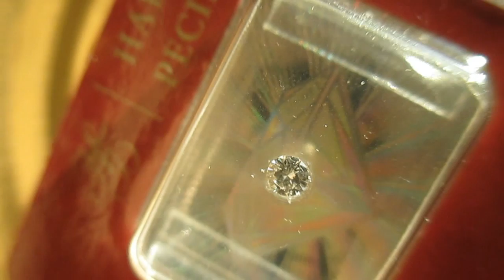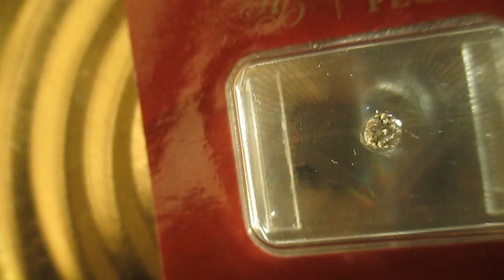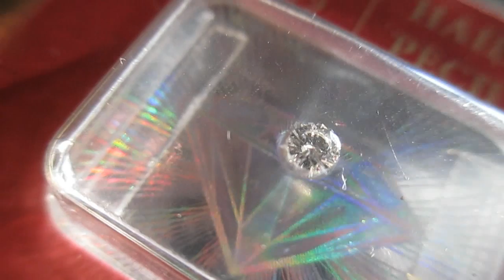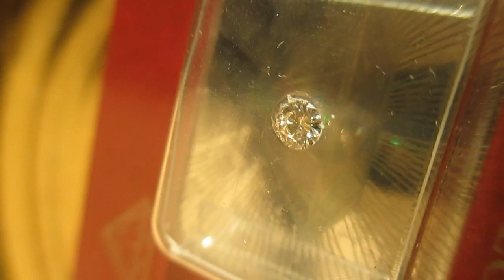Сверкание бриллианта.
Аттестованный бриллиант Кр-57 4/4А 0,07.
Применять огранку в 57 граней начали ещё в XVII веке, но лишь в начале XX века с помощью теоретических расчетов, учитывающих все физико-оптические особенности алмаза, были выведены идеальные пропорции огранки, позволяющие достичь максимального блеска и предельную игру света внутри камня. Такую огранку стали называть настоящей или идеальной, в ней на верхнюю часть бриллианта приходится 33, а на нижнюю 24 грани. Сейчас бриллиантовую огранку на 57 фацетов повсеместно применяют для бриллиантов массой более 0,05 карата.
из Википедии

Canon PowerShot A4000 IS
Видео 0+100-

22) Штангенциркуль Made in Poland, 250 мм (10 inch), б/у.
♡☆Купить в Гродно☆♡
23) Лист для покупок заключёнными Великобритании/HMP PRISON CANTEEN SHEET (HM Prison Canterbury, UK). Оригинал - 100%.
♡☆Купить в Гродно☆♡
24) Меню для заключённых в английской тюрьме.